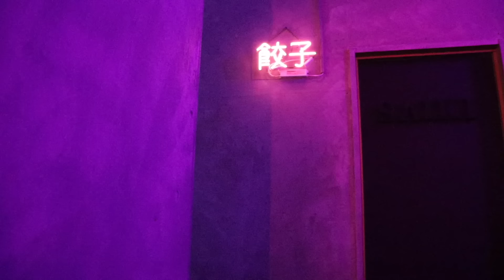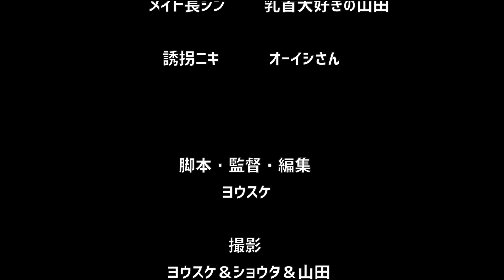学校の遠足がデスゲームだった小学生【バトロワ】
▼SNS▽

▼ プレゼント＆ファンレター ▽
〒150-0002
株式会社BitStar ニューポテトパーティー 宛